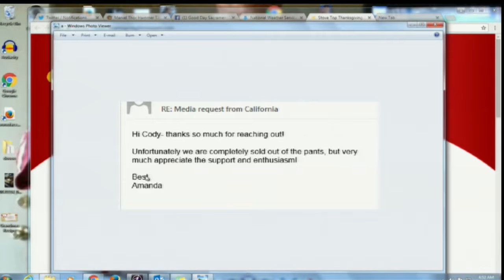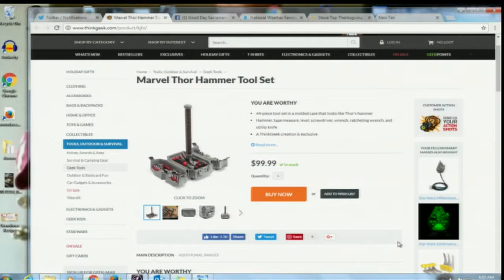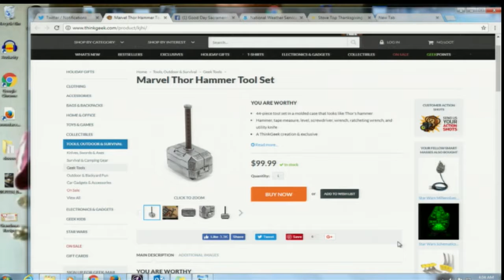Show & Tell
Cody is sharing his disappointment that the stovetop thanksgiving pants sold out already.